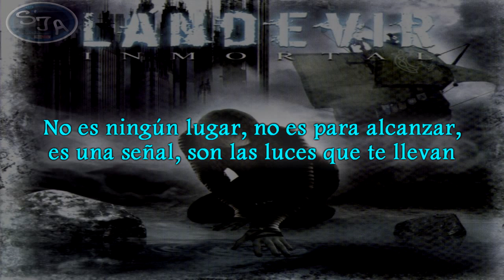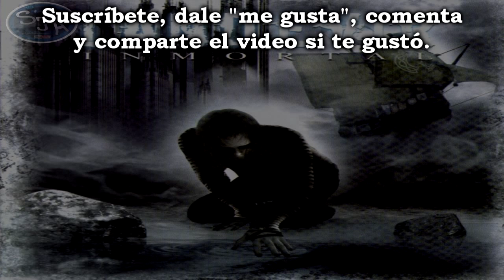05 Lándevir - Luces del más Allá Letra (Lyrics)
Año: 2008 ALBUM: Inmortal